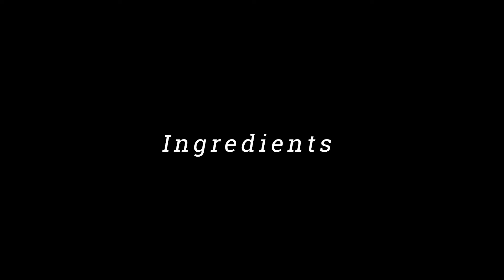Orange, Beet, Carrot Juice w/ Ginger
Good source of Iron, Calcium and Potassium.